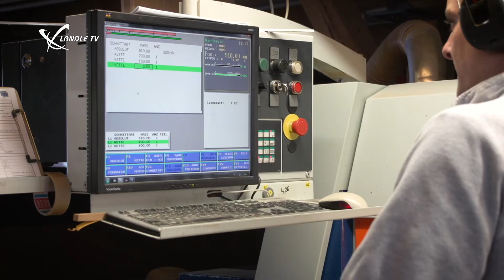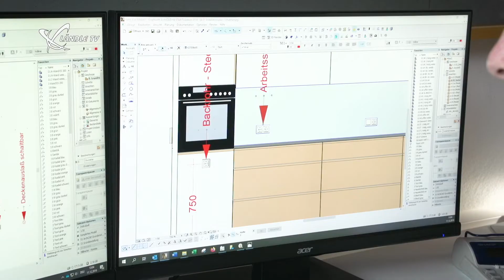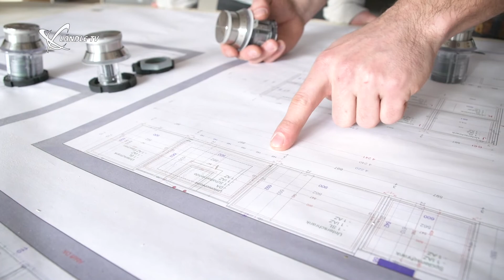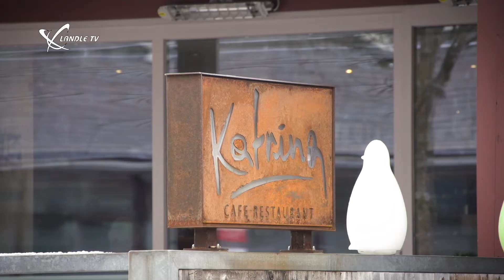Der Bregenzerwald - Ein Blick in die Region Teil 2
Kulinarik und Handwerk haben im "Wald" immer schon eine große Bedeutung. Wie diese Themen heute umgesetzt werden haben wir uns in Lingenau, Andelsbuch und Bezau genauer angesehen.